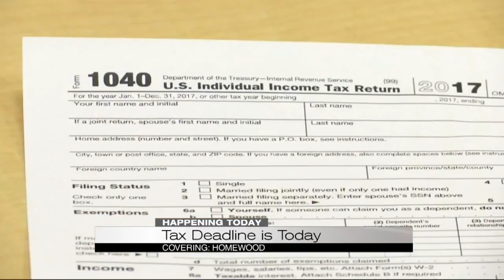Busy day for tax services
Tax analyst talks about the Tax Day